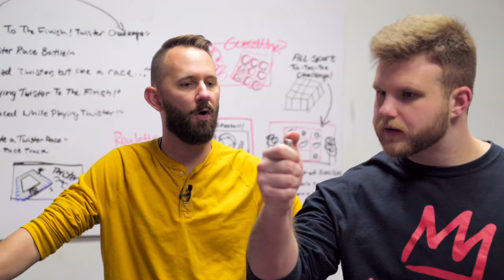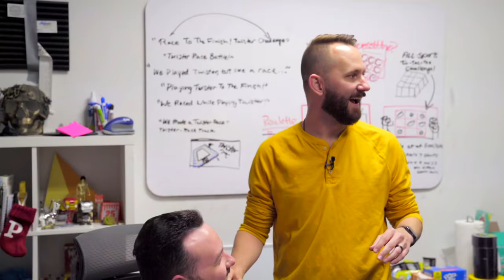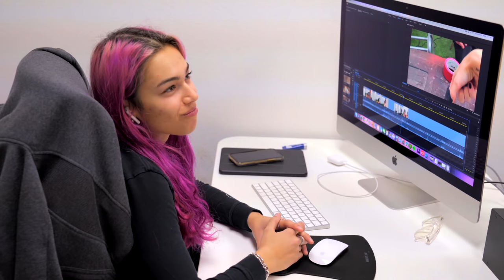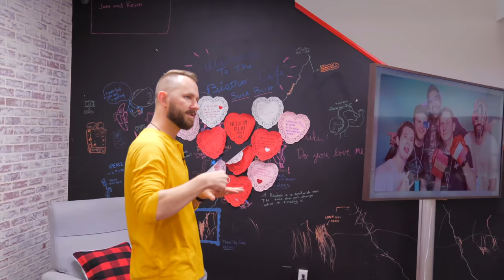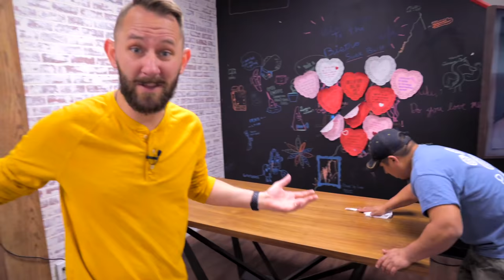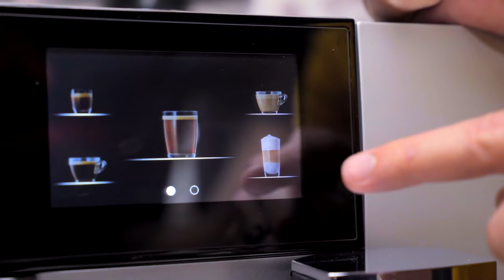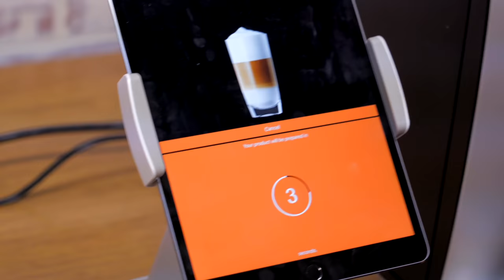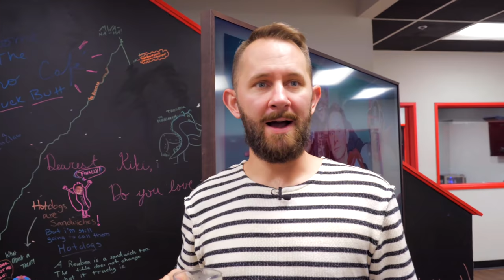Trying A $7000 Cup Of Coffee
This vlog is all about coffee. Specifically, a $7000 cup of coffee.